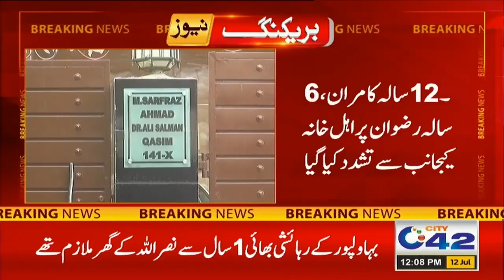12pm News Bulletin | 12 July 2022 | City42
12pm News Bulletin | 12 July 2022 | City42